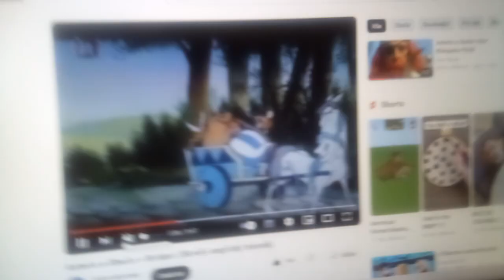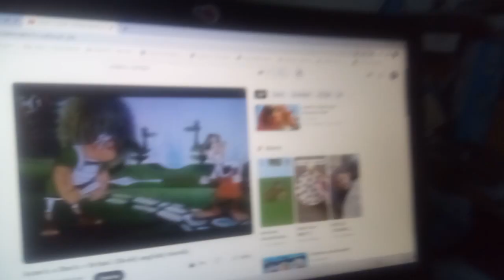Lollippoz a Wasserman ve Varnsdorfu (Skvělý Varnsdorfský trávník)